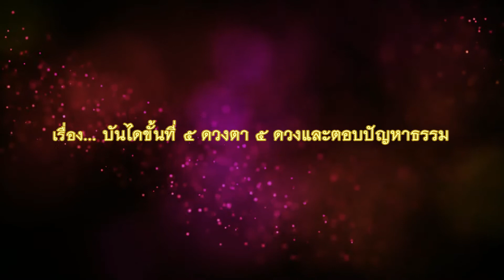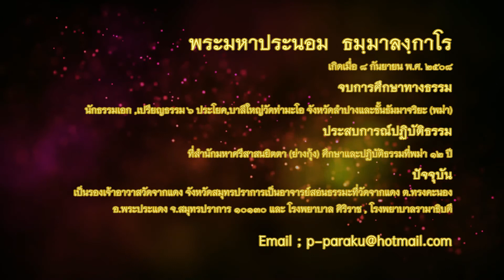พระมหาประนอม ธัมมาลังกาโร "บันไดขั้นที่ 5 ดวงตา 5 ดวง และตอบปัญหาธรรม"(25/11/2560)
โครงการจิตตภาวนา
โดย...พระมหาประนอม  ธมฺมาลงฺกาโร
รองเจ้าอาวาสวัดจากแดง  จ.สมุทรปราการ